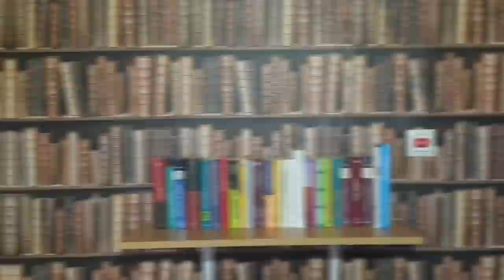8 ALIMENTE CARE FAC MINUNI